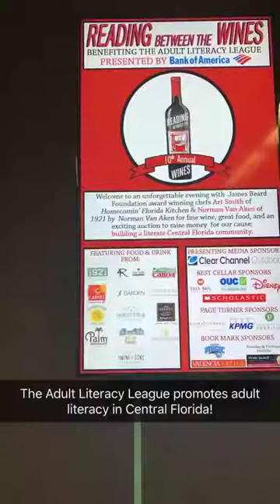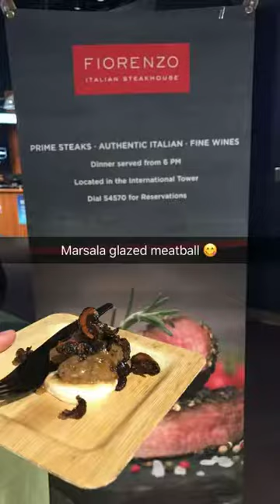Student Stories | Reading Between the Wines Fundraising Event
The Adult Literacy League held their 10th annual Reading Between the Wines event which featured celebrity chefs and cookbook authors, Art Smith and Norman Van Aken. Rollins student, Amanda '19, volunteers for the cause with her community engagement class.